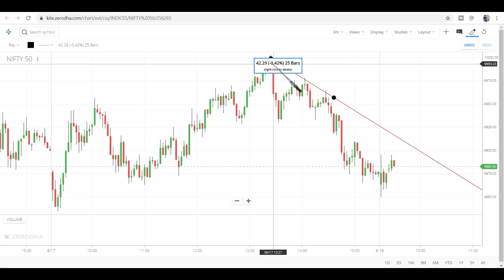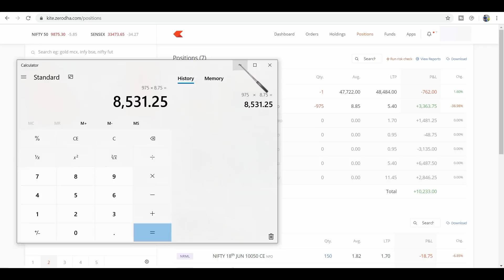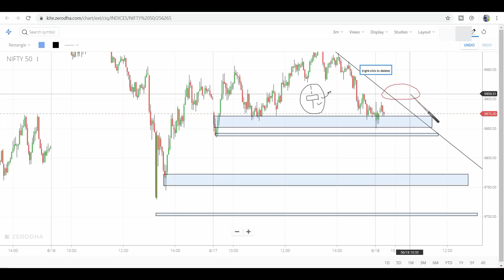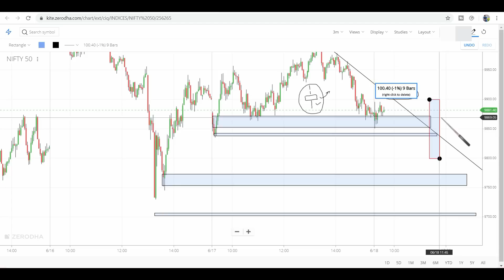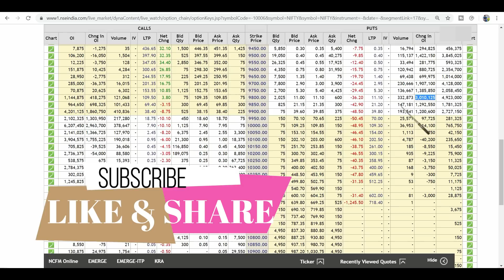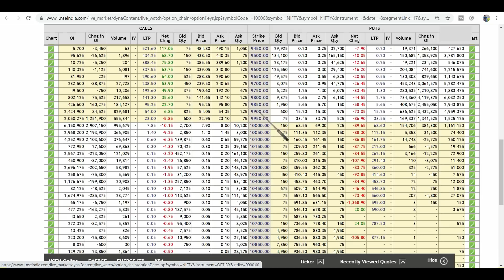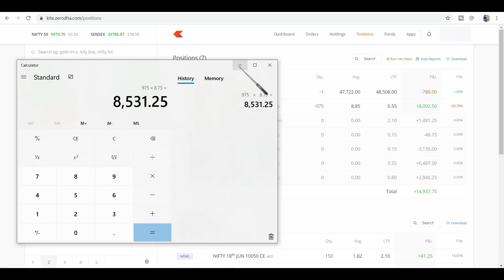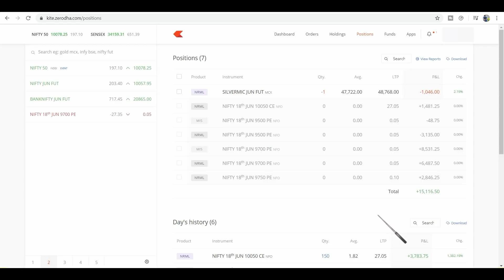Live Intraday Trading || 18 JUN 2020